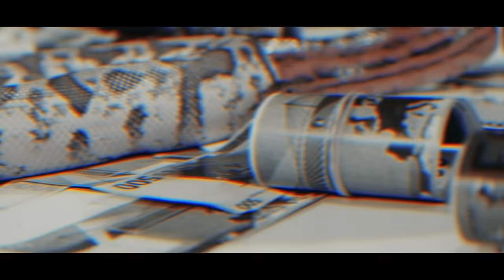Marso x Bilyanish - Cash (Official Video)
Tрети трак от албума “СЕДЕМ”